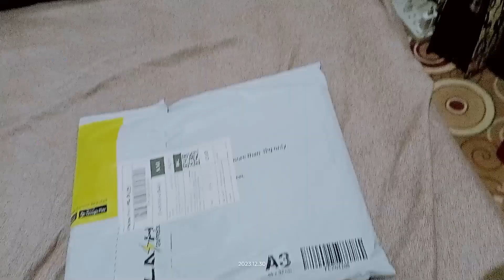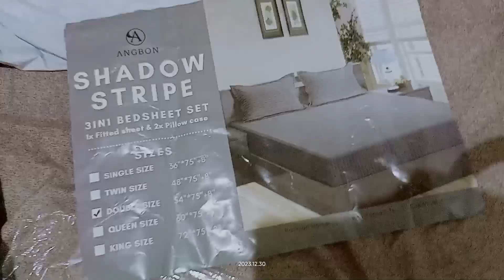Bed linens On-line shopping LUVLINES JR Unpacking ASMR